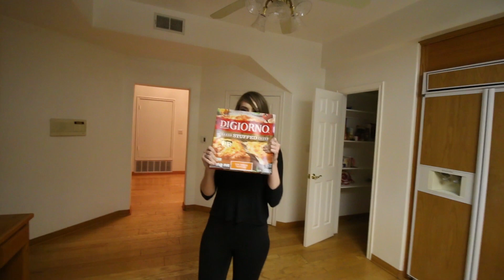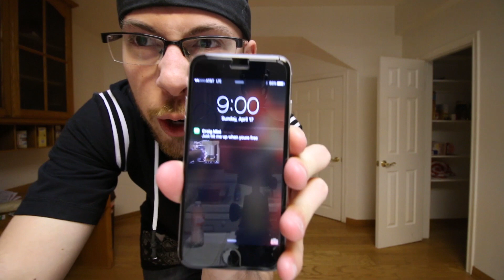SCARING MY GIRLFRIEND PRANK!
Daily Vlogs w/ JoblessGarrett! Today we explore LA in a VLOG with JoblessGarrett,
Prove you’re reading this by commenting:  VLOG

SnapChat ➨ JoblessGarrett